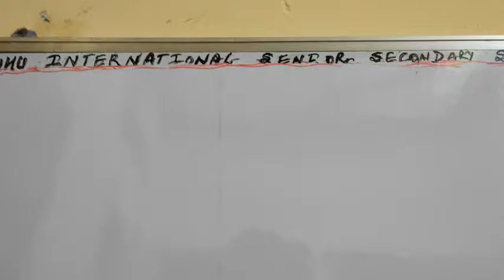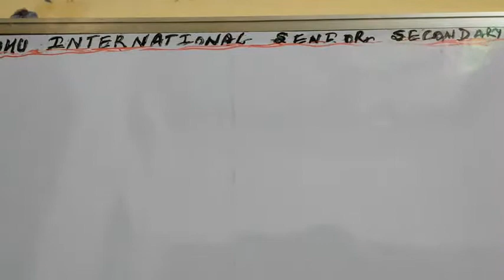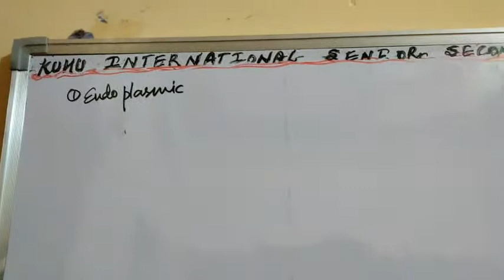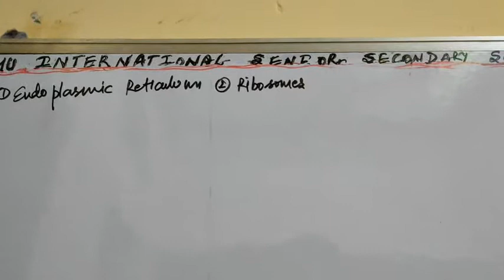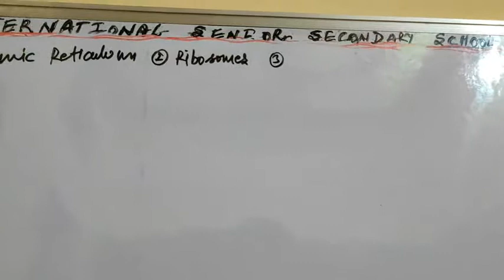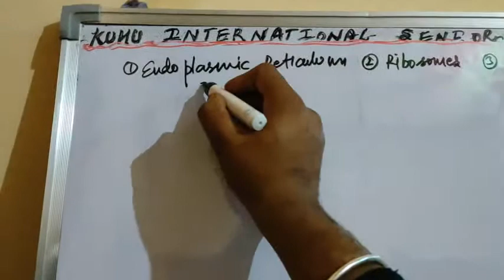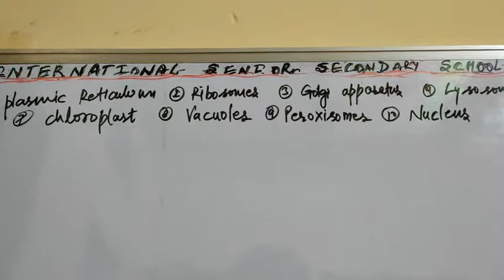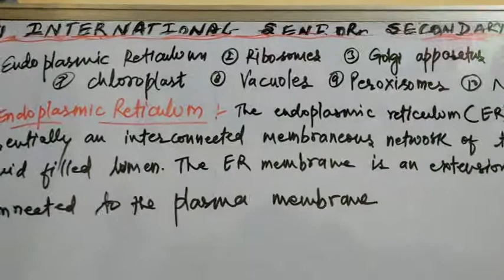Class 9th Science Ch-5- topic – Explanation Of Cell Organelles by RG Sir.....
Class 9th The Unique Science Ch-5- topic- Explanation Of Cell Organelles – Endoplasmic Reticulum in detail by RG Sir.